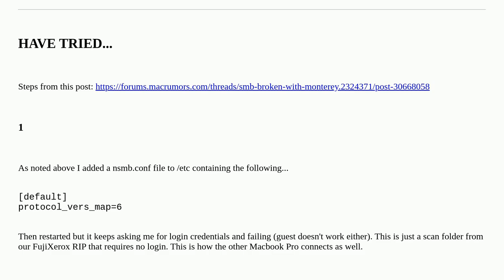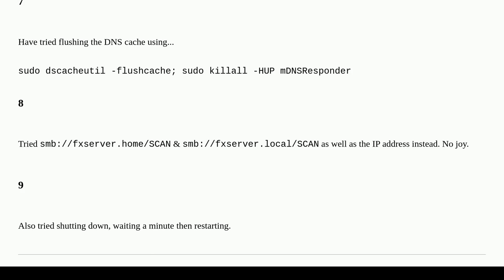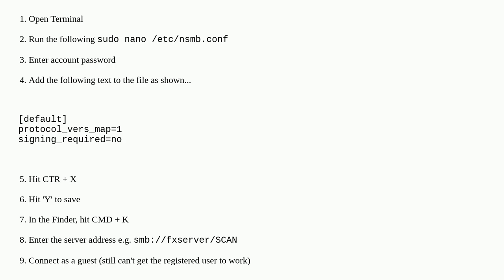SMB folder won't connect after Monterey upgrade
A special thanks goes out to the community

  monterey smb